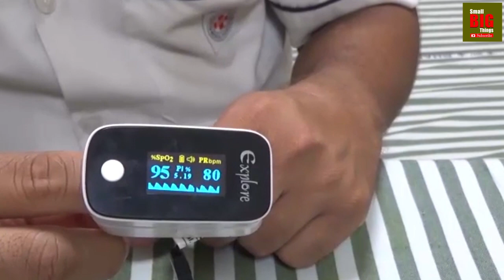How to do Six Minute Walk Test in Hindi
Six-minute walk test for oxygen level checking.
six-minute walk test in Hindi language.
How to do a six-minute walk test in hindi.
Six-minute walk test for checking lung capacity.
Six minute walk test at home.
How to do walk test in home.

My Book - Handbook on Industrial Psychology

Dr Chandrakala Wagh,  BHMS, EMS, BA (Yoga), MA (Industrial Psychology), DHHM, DMLS, MBA (HR).
Homoeopathic doctor in Pune city, Yoga Therapist and Industrial Psychologist working on the concept of overall health that is Physical, Mental and Professional. Introduced new concept "समांतर उपचार पध्दती"